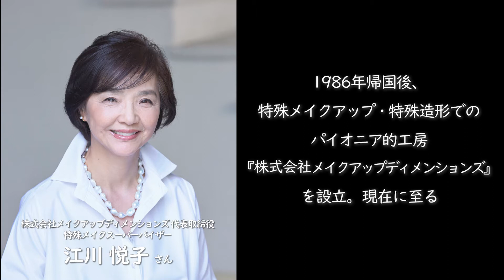NHK大河ドラマ・時代劇撮影に革命をもたらした“立体美粧” 株式会社メイクアップディメンションズ代表取締役・特殊メイクスーパーバイザー 江川悦子さん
今週の放送テーマは…“文部科学大臣賞受賞―江川悦子さんにとって特殊メイクとは”
今週のゲスト、特殊メイクスーパーバイザー　株式会社メイクアップディメンションズ 代表取締役 江川悦子さんは、先月、『文化庁の2021年度芸術選奨映画部門』で『文部科学大臣賞』を受賞されました。 映画『ゲゲゲの鬼太郎』、『おくりびと』、NHK大河ドラマの数々（「麒麟がくる」「青天を衝け」「鎌倉殿の１３人」など）、三谷幸喜監督作品、北野武監督作品をはじめ、数え切れないほどの名作に参加されています。

本日の放送では…
「特殊メイクに欠かせない習慣は“観察すること”」
「役者さんに似合う“髷と剃りのバランス”」
「NHK大河ドラマ“青天を衝け”老けメイクの裏話」
など、貴重なお話の数々をインタビューさせて頂きます。
映画『信虎』と映画『マスカレード・ナイト』で担当した特殊メイク技術と、長年にわたる優れた業績が認められての受賞！誠におめでとうございます。

〈チャプター〉
0:00　江川悦子さんプロフィール紹介
1:12　特殊メイクと普通のメイクの違い
1:56　特殊メイクをやっていく中で
身についてしまった癖
3:36　歴史上の人物は史実に則って再現しつつ
役者さんに合うように調整することが重要
6:18　特殊メイクは見た目を変えることで
役に入りやすくする手助けになっている
7:25　特殊メイクならではの
役者さんとの失敗エピソード
9:47　飽くなき追求から生まれる副産物
12:11　作品によって関わり方が変わるが
誰かが欠けたら作品は完成しない
13:53　特殊メイクは映画だけにかかわらず
ドラマなどに使用されている

株式会社メイクアップディメンションズ代表取締役
特殊メイクスーパーバイザー 江川悦子さんのインタビュー記事・動画はこちら

《江川悦子さん プロフィール》
米国ロサンゼルス在住中、Joe Blasco Make-up Center、Dick Smith　Advanced Make-up Courseにて特殊メイクを学び、その後「メタルストーム」「砂の惑星・デューン」「ゴーストバスターズ」「キャプテンEO」「ラットボーイ」などの映画作品にスタッフとして参加。
1986年帰国後、特殊メイクアップ、特殊造形でのパイオニア的工房、株式会社メイクアップディメンションズを設立、現在に至る。

【代表作】
映画
「ゲゲゲの鬼太郎１＆２」「おくりびと」「血と骨」「ステキな金縛り」「清須会議」「利休にたずねよ」「モンスター」「小さいおうち」「予告犯」「龍三と七人の子分たち」「MOZU」「残穢」「ラストレシピ〜麒麟の舌の記憶」「マスカレード・ホテル」「アウトレイジ」「検察側の罪人」「シライサン」「記憶にございません！」「日本独立」「信虎」「キネマの神様」「鋼の錬金術師」など
TV
「花子とアン」「軍師官兵衛」「カーネーション」「負けて、勝つ」「銀二貫」「彼岸島」「南極大陸」「一休さん」「JIN」「探偵 左文字進」「小林一三」「おんな城主直虎」「夏目漱石の妻」「おんな城主直虎」「麒麟がくる」「教場１．２」「青天を衝け」「おちょやん」「全裸監督」など
そのほかCM、舞台、イベントなど幅広いメディアで活動中。

雑誌の取材、テレビ出演なども多く。代表的な番組として「徹子の部屋」「金スマ」「プロフェッショナル、仕事の流儀」「ぴったんこカンカン」「モーニングバード、Aウーマン」「転職de転職」「Switch インタビュー」「あさイチ」など。 また自身が出演して特殊メイクを行った「エプソン」のCMも印象深い作品。
2022年　芸術選奨　文部科学大臣賞受賞

《由結あゆ美 プロフィール》
ユウキアユミワールドアカデミー 校長

一般社団法人日本プロトコール＆マナーズ協会にて講師を14年間、日本最大のホテリエを養成する学校法人日本ホテル学院専門学校日本ホテルスクールの講師を10年間務める。プロトコール（世界標準マナー）、日本の礼儀作法、上質接遇法、ノブレス・オブリージュの精神、メンタルマネジメント、カウンセリングを学び、1999年よりプロの道へ。

その後、量子論を学び、人生をさらに豊かにするレッスンを展開。さらに、学長である稲井英人が開発した声診断ソフトと、量子論を組み合わせた画期的な手法『量子VOICE［Quantum Voice］（※特許及び商標出願中）』を開発し、日本のみならず世界で、『量子VOICE［Quantum Voice］』の技術を身につけた声診断士［QTV］を育成する『量子VOICE講座』を展開。また、量子論を取り入れた現代社会に合わせたマナー『クォンタムマナー [Quantum Manners］（※商標出願中）』を考案。格式の高い場所から日常の場面で、かろやかに無理なく使えるソリューション講座を実施している。

有名女優・オペラ歌手・ミスユニバースファイナリスト・ミス日本ファイナリスト・上場企業経営者・中小企業経営者・医者・弁護士・税理士・著名インストラクター・ホテルマン・会員制レストラン等のVIP接遇スタッフ・有名整体院院長をはじめ、各界のスペシャリスト養成を行い、向上心のある会社員・主婦・学生延べ
1万人以上の指導を手がける。

現在、東京・四谷にあるユウキアユミワールドアカデミー本校にて人材教育・コンサルティング事業を展開中。大企業および中小企業研修、大学・専門学校での講演、全国講演活動のほか、レインボータウンFM 88.5MHz ラジオ番組「銀座ロイヤルサロン」番組を主宰。ラジオ番組では、エグゼクティブプロデューサー兼パーソナリティ、インタビュアーを担当し、著名ゲストとコラボした「日本を元気にする講演会」を主宰、司会も務める。
また、ノーベル平和賞受賞 グラミン銀行創設者ムハマド・ユヌス氏日本来日講演の総合司会を務める。能楽・オペラコンサート・奉納行事等、伝統文化に触れることのできる各種行事のオーガナイザーとしても活動中。

書籍監修：別冊宝島/永久保存版即戦力のビジネスマナー（宝島社）

◆クォンタムヴォイスアカデミー オンラインサロン

◆ユウキアユミワールドアカデミー Facebook

メイクアップディメンションズ 文部科学大臣賞 立体美粧 鎌倉殿の13人 青天を衝け 麒麟がくる 軍師官兵衛 おんな城主直虎 大河ドラマ NHK 北野武 三谷幸喜 マスカレード・ホテル#映画信虎#ゲゲゲの鬼太郎#おくりびと#ゴーストバスターズ#仕事の流儀#プロフェッショナル#徹子の部屋#金スマ#ハリウッド#映画#テレビドラマ#由結あゆ美#レインボータウンFM#稲井英人#いるけど稲井#声診断#ユウキアユミワールドアカデミー#時代劇